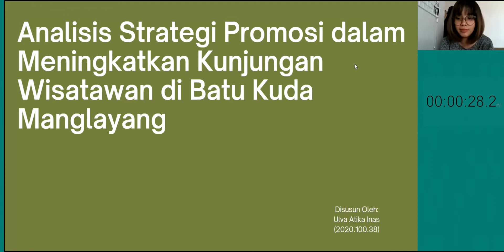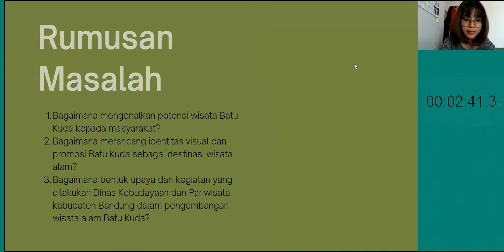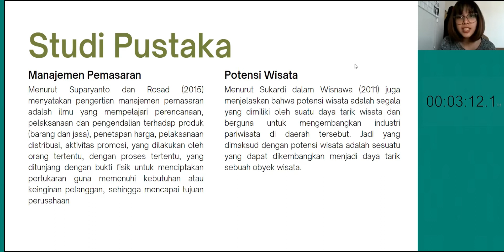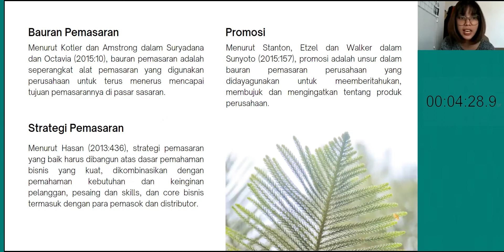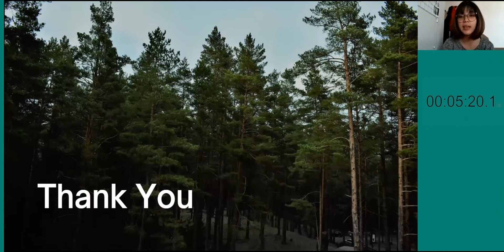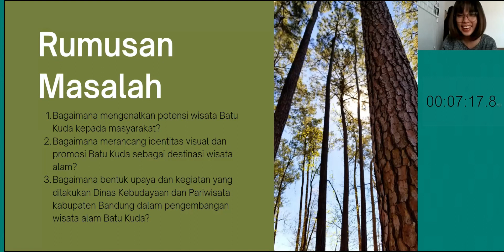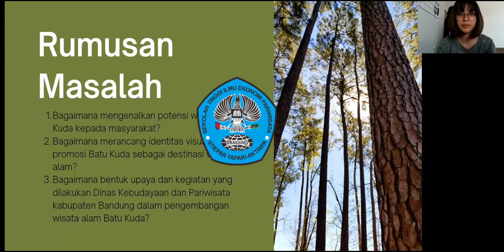Seminar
(120) Seminar
Ulva Atika Inas